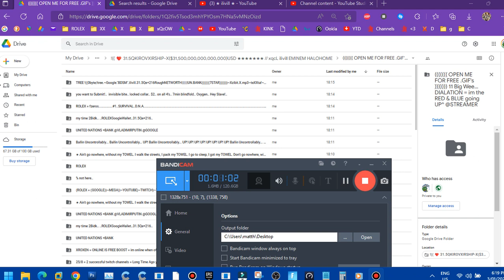FREE COMMENTS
RT.COM

the hearts
angledbraketsarnetallowed
my time 2Bidk.. ..ROLEXGoogleWallet..31.5Qe+216..
TREE !((0byte/tree.~Google."BDSM".ilivill.31.5Qe+216RoughNETWORTH UN.BANK(((((((7STAR)))))))~Xzibit.X.mp3~teXXta!~xqcL~X0byte/treeX~teXXta!~XX~~teXXta!~1 KIROV.144IRON CURTAIN SUPERWEAPONINFINITE#1FAMILY..~!B.144XX~777~777~777~-SEND=XX=Ai = !B. X X !(( ❤️ 31.5QKIROVXIRSHIP-X REPORTING... $188,203,400,000,000,000,000,000,000,000,000,000,000,000,000,000USDazeroOrLess 1.882034e+48 ilivill teXXta!~xqcL~teX(♾️(♾️(♾️(♾️ (♾️(♾️(♾️(★★★★★★★♾️❤️♾️★★★★★★★)♾️)♾️)♾️)♾️)♾️)♾️)♾️)Xta!~xqcL~teXXta!~xqcL~teXXta!~xqcL~teXXta!~xqcL~teXXta!~xqcL~teXXta!~xqcL~teXXta!~xqcL~teXXta!~xqcL~teXXta!~xqcL~teXXta!~xqcL~teXXta!~xqcL~teXXta!~xqcL~ FAT = ROLEX=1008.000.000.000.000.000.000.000.=VALUE OF KIROV 1KIROV RUSSIA = 1ME = NASA = BUT WAS 80% 75% SOVIET Q. 144 = NOW = Q=N = 144?TESLA @ELON 7LOOP = 1 ROLEX / B-THEORY-OF-TIME-BRIANE-GREENE~"Spacetime" 4D Past , Present, Future, is all real, nothing says the past is gone and the future is yet to be. its just our human mind that puts it in some order, and makes us think the future is still to come or that the past has gone forever. its all very real. we live forever at the moment where we existed, not that we live for all of time, but during the interval at whiched you lived, is always there. HEART3~ of timeFrom Wikipedia, the free encyclopedia. The B-theory of time, also called the "tenseless theory of time", is one of two positions regarding the temporal ordering of events in the philosophy of time. B-theorists argue that the flow of time is only a subjective illusion of human consciousness, that the past, present, and future are equally real, and that time is tenseless: temporal becoming is not an objective feature of reality. Therefore, there is nothing privileged about the present, ontologically speaking.

FIND THE GOLDEN SKELETON KEY .txt

MOST MARRIED ❤️❤️       MS-13 WORLD       rt.com       i dont have to do anything..  no tengo que hacer nada..  我什麼都不用做..  나는 아무것도 할 필요가 없어..  لست مضطرًا لفعل أي شيء ..  मुझे कुछ नहीं करना है..  δεν εχω να κανω τιποτα..  мне ничего не надо делать..  je n'ai rien à faire..

DID YOU KNOW: $50 for 1 min..  0.20c 85g.noodles for $9..
M X MS-13 X3 @SHADY @AFTERMATH